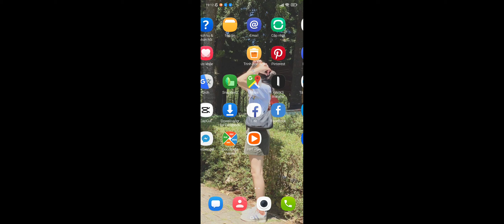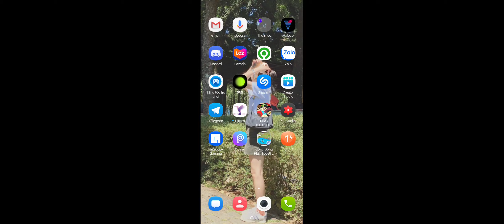Play Together 🔥 CÁCH VÀO GAME THÀNH CÔNG 100% KHI BẢO TRÌ